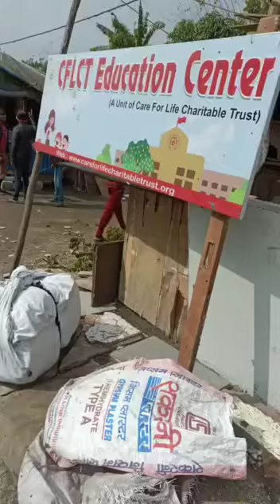Cflct Ngo providing hot meals to the needy families & also to the students of Education Center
These kids are the future of our nation. cflct Ngo team providing meals to the slum kids as well as to the students of cflcteducationcenter .
cflctkitchen regularly preparing fresh hot meals for the needy families.
Support us so that we can provide nutritional meals along with the quality education to such children.
Thanks to all the valuable donors for supporting our team. Keep Supporting humanity.

Donate for Various life Saving Projects & Get Benefit of 50% Tax Exemption.